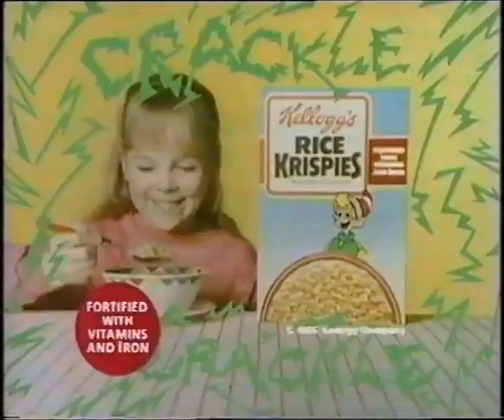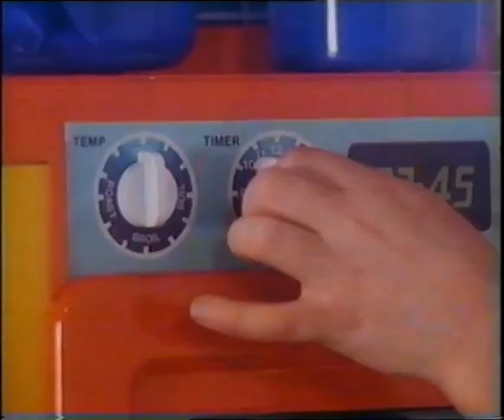Hearty Appetites on Land or Sea: Children's ITV adverts, 20th November 1987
The Raggy Dolls ran for a full eight years into the early Britpop era, you know. In an age of fewer distractions, Children's ITV (and BBC) let the credits for their shows play out in full, onscreen, with minimal interruption, for a minute or more. And we let them! What we were going to do, switch to the credits of another kid's show on the other side? Or Crown Green Bowls on '|'\\'()? It's probably thanks to that that kids my age know all the ITV regions, from the production captions at the end. Yorkshire were responsible for The Raggy Dolls, hence Neil Innes.

Spinning Quantel segue to Debbie Shore holding up a picture of some of the cast by a kid in Paignton. She attempts a French accent for reasons that aren't apparent here and are really only tangenitally justified in context (the episode had been about Claude the French Doll teaching everyone his language), but only for about ten seconds before thinking better of it and going back to her regular voice. Notice also that she never mentions the kid's age, because ITV might get sued if they were to tell the world this was actually the work of a 17 year old (it wasn't).

You are warned that the opening kiddiwink slot on Monday will be occupied by Ralph McTell and Tickle on the Tum, so prepare yourself. Also, as it turns out, the 20th of November 1987 was the dead Queen and her dead husband's 40th dead anniversary, so Debbie is obliged to mention that on pain of beheading. I don't think Her Majesty watched Children's ITV on a daily basis, although I'd like to imagine she took an hour or two off from her exhaustive royal duties to check in with the Broom Cupboard, and maybe she would switch over to ITV when something dull was on? In which case she'd be out of luck with Splash, in which Nino Feretto makes polite conversation with Anneka Rice. But next: the Telebugs, for which Debbie makes a decent fist of feigning excitement.

Adverts! Kiddie adverts, starting with one of the hottest toys around at the time. Actually, the  Cabbage Patch Kids - the loveable, huggable dolls that resemble the average crowd at Hereford F.C. - were just going off the boil in 1987, having been around for a while and competing against 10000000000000 ultra-violent high-concept franchises with their own extended adverts disguised as Saturday morning cartoons. Hence the creation of subsets, like these Cabbage Patch Babies, apparently aimed at little girls who look more or less the same but bigger.

Then there's that Rice Krispies advert again with the animated datascape that looks a bit like Mattel Vaporwave. After that, shot eerily in first-person, a visit to the Captain's Table. The original and best Captain Birdseye, John Hewer, introduces us to his range of fishburgers. Like McDonald's Fillet-o-Fish, but burger shaped. And almost certainly tastier, for what it's worth. Hewer would last another ten years before being retired in favour of a clean-cut Gillette-model action hero,  which was obviously a bad idea and lasted barely three adverts before they went back to the Buster Merryfield template. They've never truly replaced Hewer, though, burning through several white-bearded actors; the current one is a silver fox from Italy.

Next it's the classic game of world domination, Risk, with an advert that in no way exaggerates the sheer intensity of the game with its chiaroscuro lighting, extreme closeups and atonal soundtrack. Arnold Rimmer is nowhere to be seen, but we do have General Spudgun, boldly moving into South East Asia, no doubt with his eyes set on whichever weasel has tried the old "hide in Australia until the game is over" tactic.

Finally, more toys created to simulate the daily drudgery of being a grown up, because we all secretly resent children and their freedom to play, so we try and make their play as close to work as possible. This time it's the Bluebird A La Cart (DO YOU SEE), which recreates an entire kitchen in miniature, down to little wee boxes of Bisto and Ryvita, properly branded and everything. And I mean the entire kitchen: turn it around and you've got a washing machine, complete with tiny Daz. It's as adorable as it is sociologically troubling, as a child small enough to think that cold baked beans and a Swiss roll make a gourmet meal is basically trained to have no greater aspirations whatsoever than cooking and cleaning for the man in her life (who by default at the moment is her father, just to stir in some Oedipal/Electra business).

Enough of that, back to Debbie Shore in tight jeans to make him go a bit quiet. Apparently they've had some kind of design-a-character competition around the Telebugs, the cute but unavoidably poorly made science fictional cartoon thing that people my age vaguely remember and no-one else does. Except maybe the theme tune, which definitely slaps. Just wait until my dark, gritty reimagining gets commissioned. "EVIL OK." No, I don't have the full episode, and if you ask I will kill you.